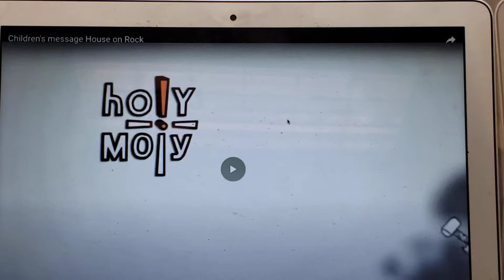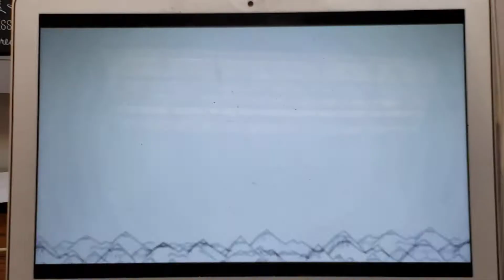RLC's Children's Lesson: The House on the Rock (video 1)